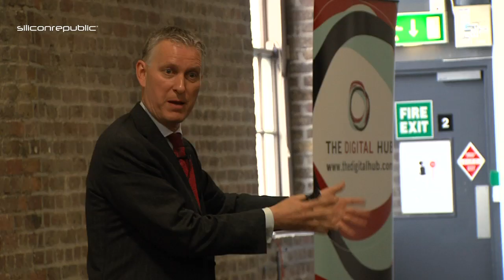Interview with Gartner’s global head of research Peter Sondergaard (part 1)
Gartner’s global head of research Peter Sondergaard on the next historic evolution in computer history